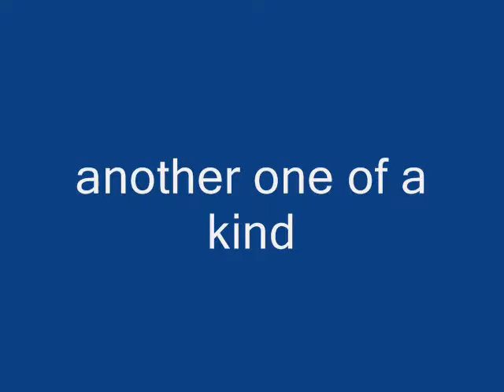Custom Ironwork 9 Courtyard Walk Gate and Lighted Arbor